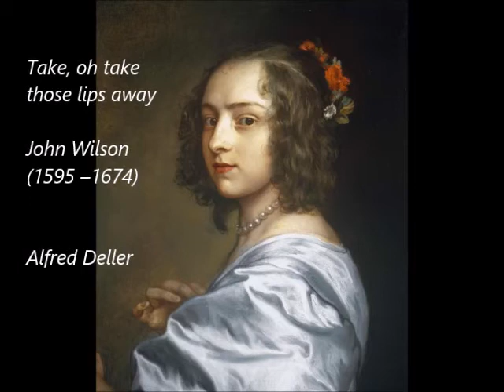Take, oh take those lips away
John Wilson (1595 –1674)

Alfred Deller

Take, O take those lips away,
That so sweetly were forsworn;
And those eyes, the break of day,
Lights that do mislead the morn:
But my kisses bring again
Seals of love, but seal'd in vain.

Hide, O hide those hills of snow
That thy frozen bosom bears,
On whose tops the pinks that grow
Are yet of those that April wears,
But first set my poor heart free,
Bound in those icy chains by thee.

(from the cd Alfred Deller: A Collection of His Early Recordings Vol 1, Documents)